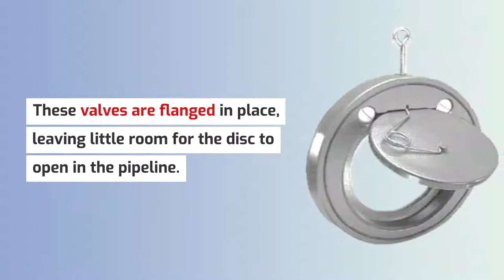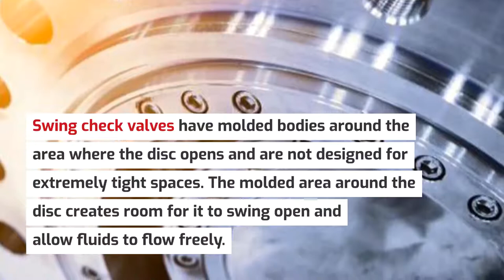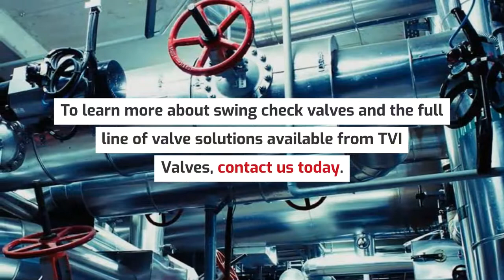Swing Check Valves | TVI Valves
Our thermoplastic swing check valves require no power source and are suitable for a variety of unidirectional flow applications.